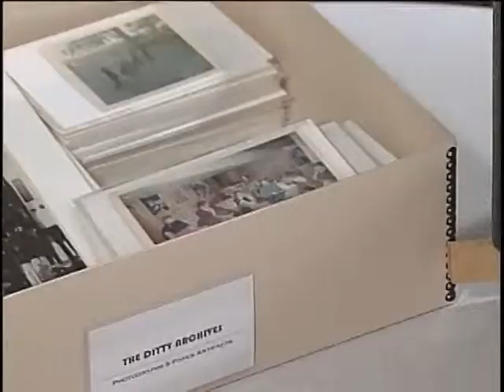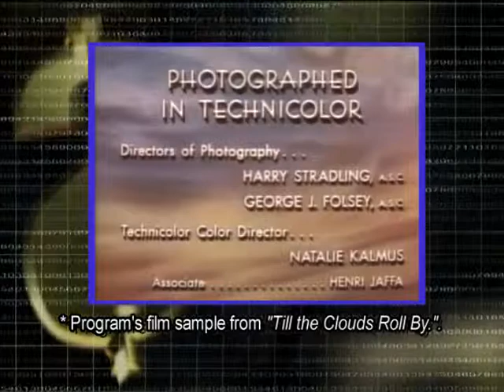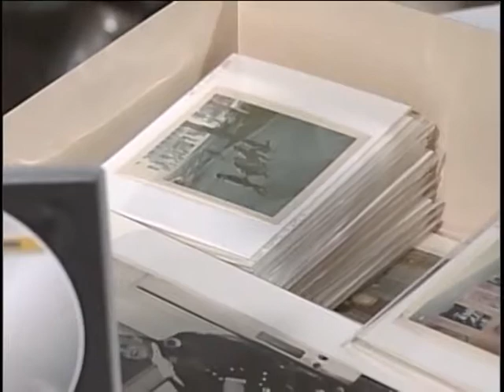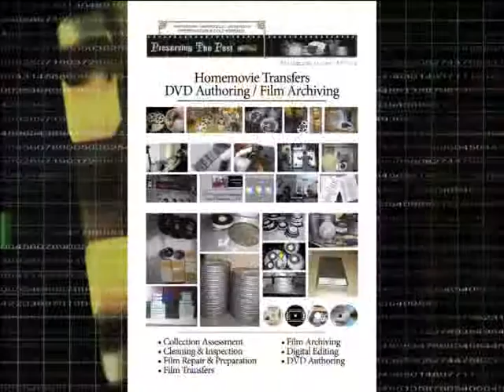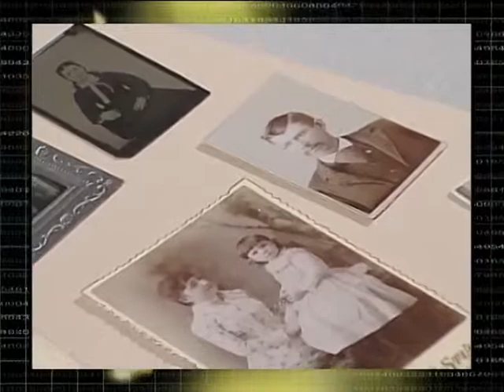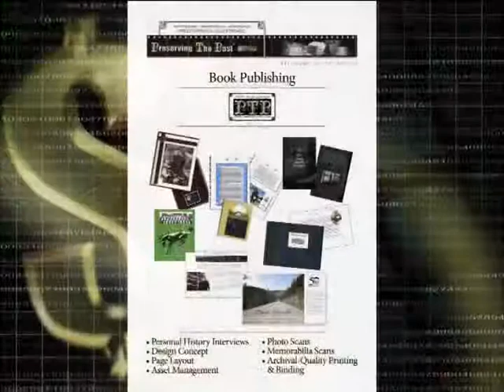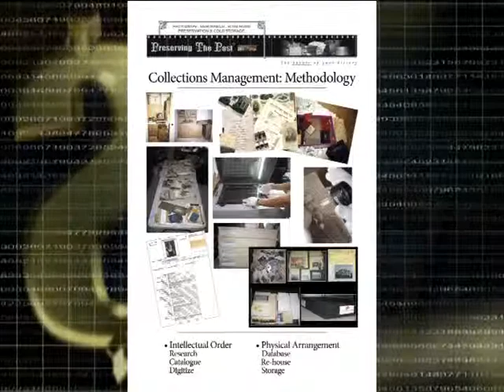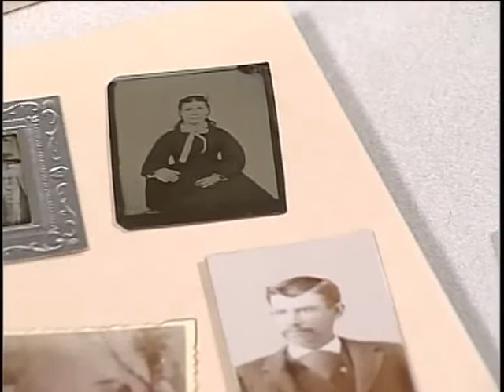Archiving Family and Business History - Episode 095 - It's About Money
Video by PenfieldTV - Its About Money episode. Hosted by Nannette Nocon speaking  with Taylor Whitney, Archivist, President and Founder of Preserving the Past, LLC